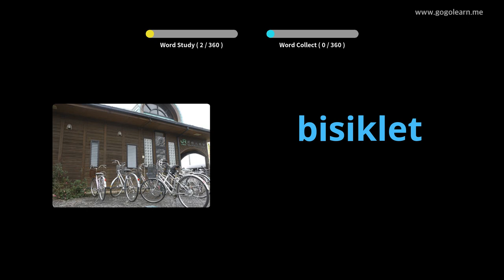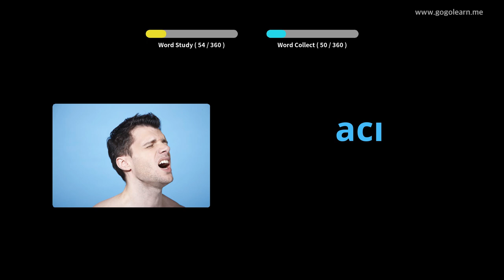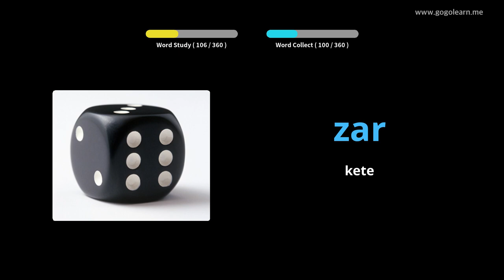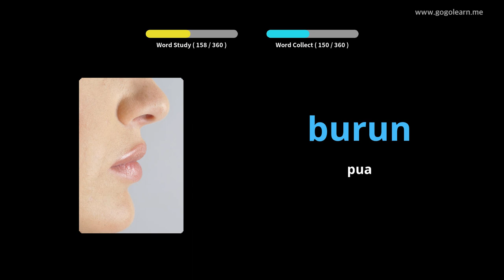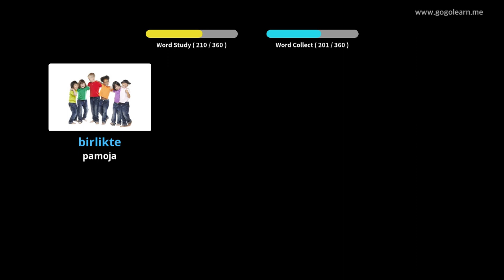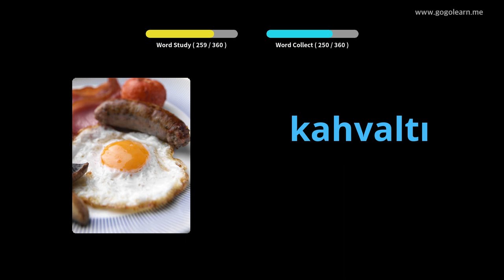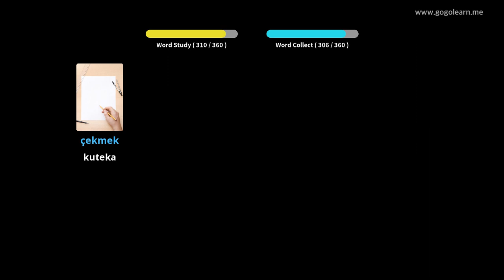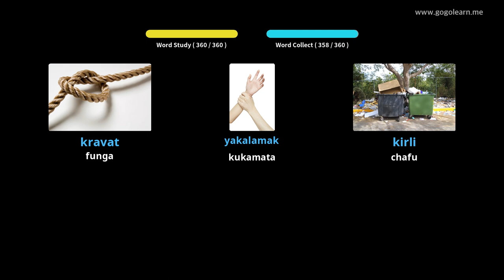Kituruki Msamiati Watoto wa Msingi | Golearn